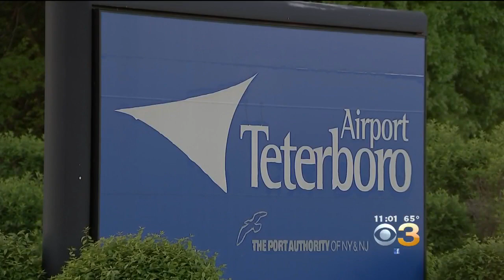2 Dead After Small Jet Crashes Near New Jersey Airport